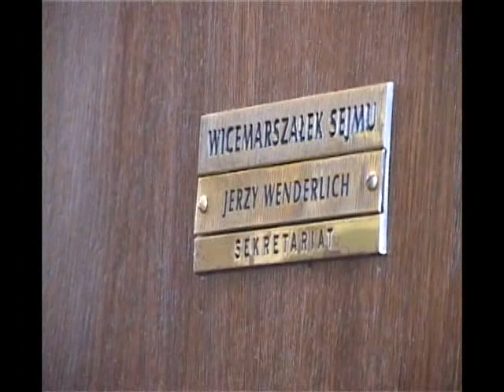Ciesielka i Zawadzki u wicemarszałka Wenderlicha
Dokumentacja wizyty Witolda Zawadzkiego (byłego komendanta straży miejskiej w Szczawnicy) i Józefa Ciesielki (społecznego działacza lokalnego) u wicemarszałka Jerzego Wenderlicha. Na spotkaniu szczawniccy aktywiści szukali wsparcia i porady w sprawie kontrowersyjnego wyroku sądowego, jaki otrzymał Ciesielka w procesie z burmistrzem Szczawnicy - Grzegorzem Niezgodą.

Autor nagrania: Krzysztof Goliński